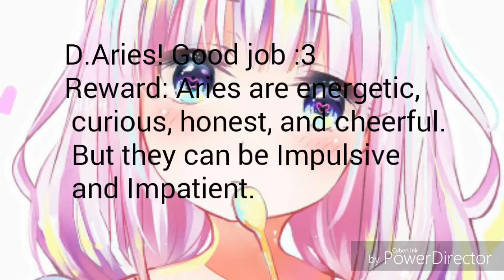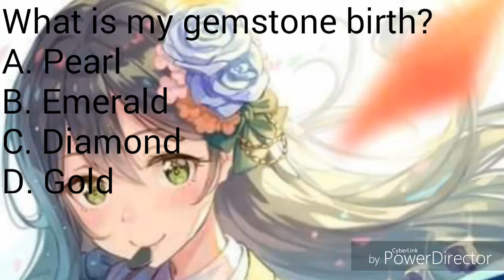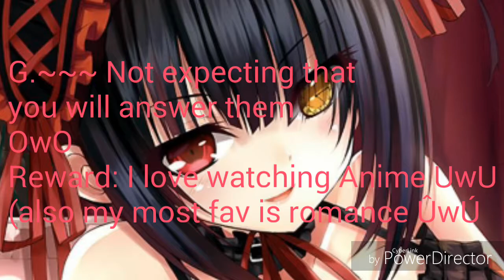Trivia quiz #2 | •Pastel-Chan•